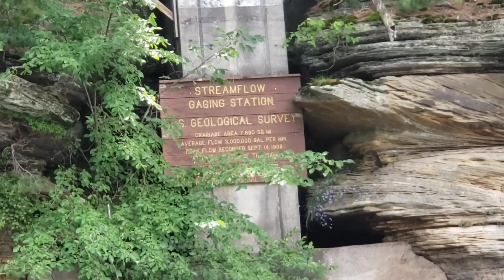Wisconsin Dells WWII Duck Boats Tour - Full Tour 2020 - World War 2